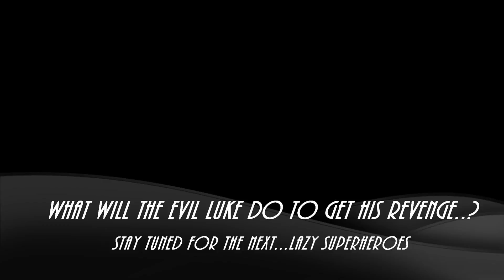Monday, March 6 morning announcement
Here is the morning announcement for Monday, March 6.